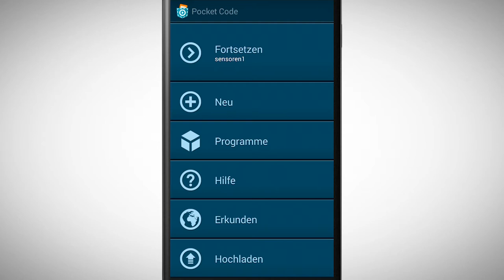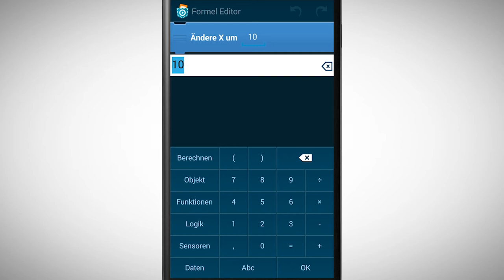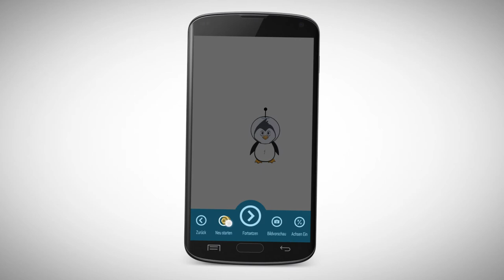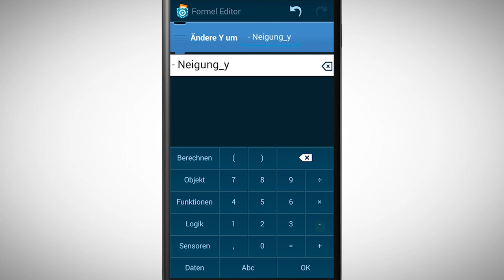[PCMOOC] 2.5 Sensoren einbauen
Dein Smarthphone hat verschiedene Sensoren mit denen es mit der Umwelt kommunzieren kann. Wie wir dieses Sensoren in unser Programm einbauen können zeigt dir dieses Video.